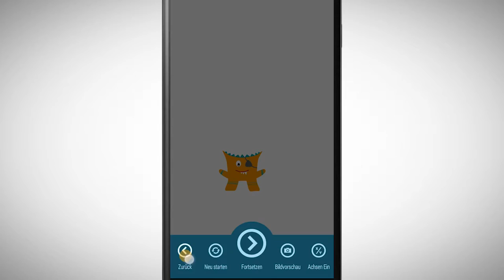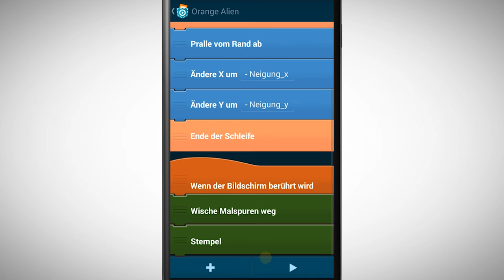[PCMOOC] 5.3 Malstift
Dieses Video gibt dir einen kurzen Überblick wie du die Malstift Bausteine verwenden kannst.